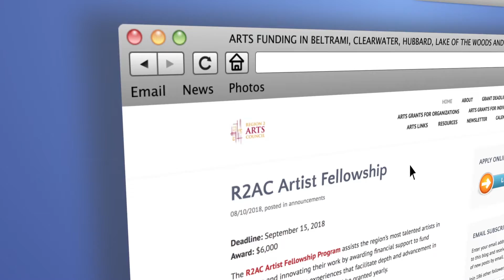R2Arts Short Promo